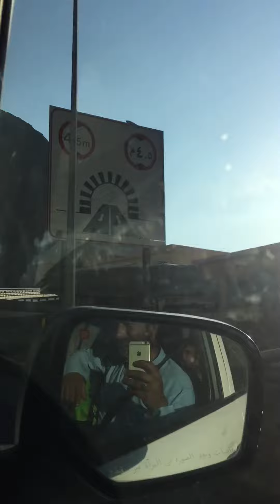saudi arabia muhayil طريق محايل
saudi arabia muhayil tunnel